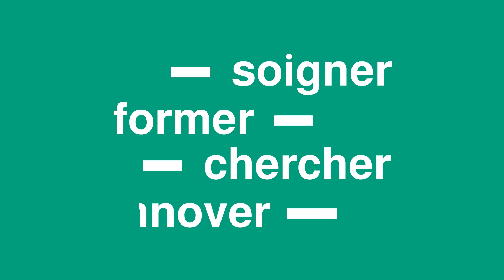Nouvelle identité - CHU de Saint-Étienne